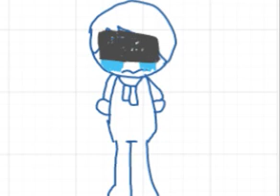Cutepost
Credits: @LightningDash7648 (Sorry I Traced It QmQ)